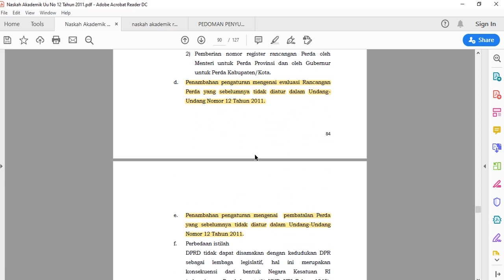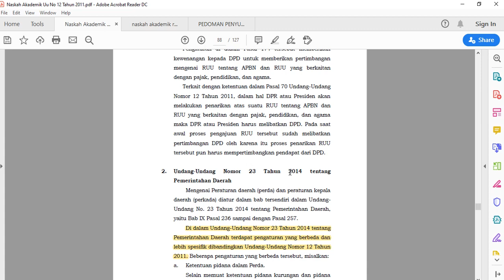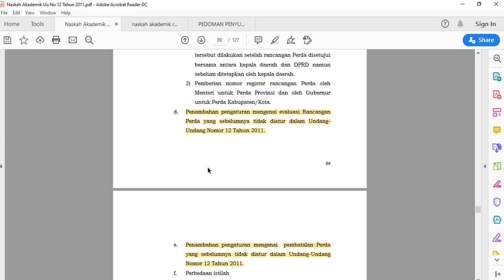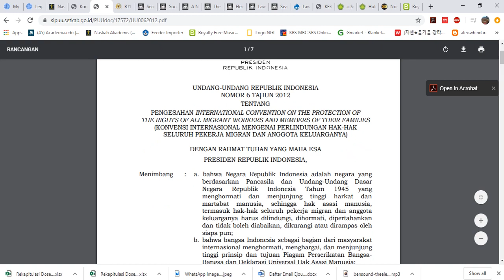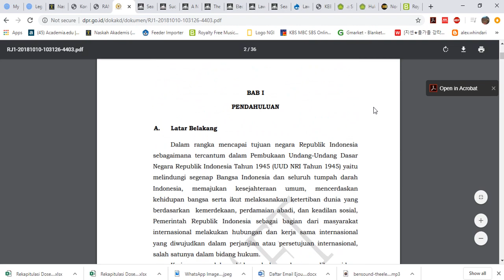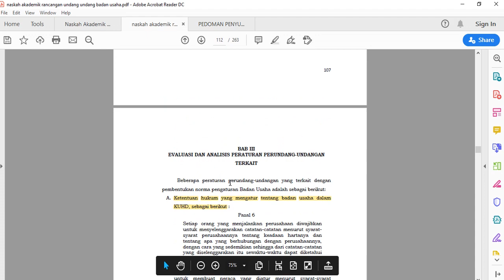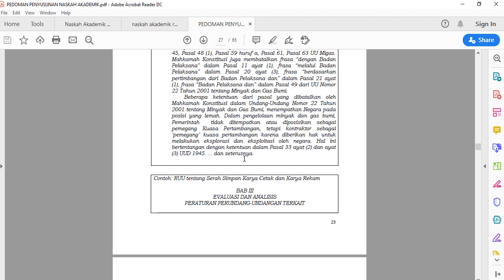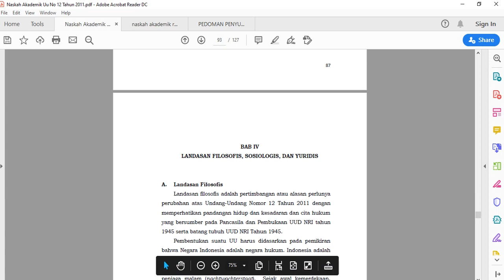NASKAH AKADEMIK BAB III